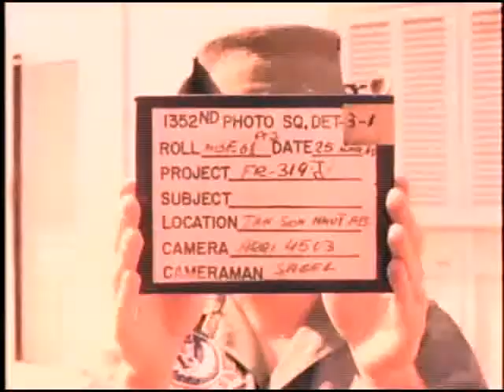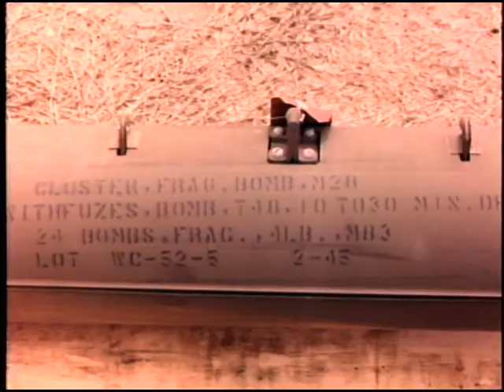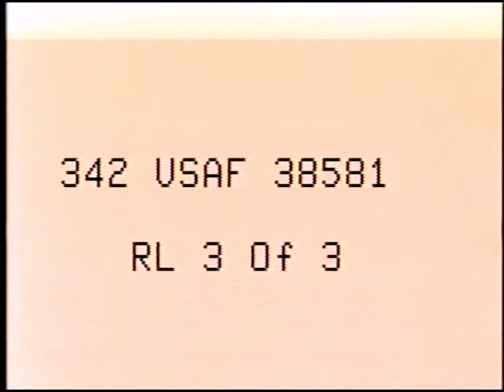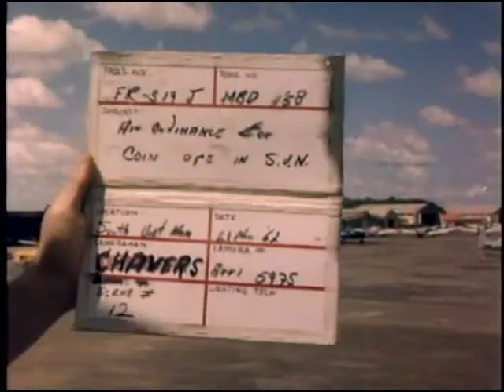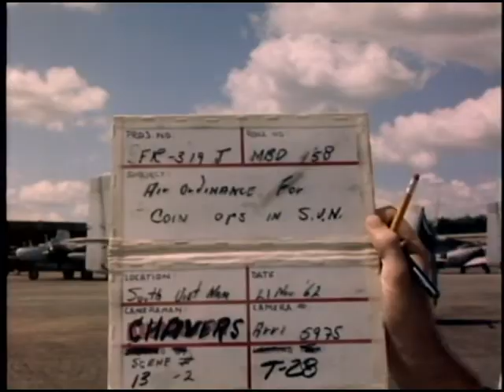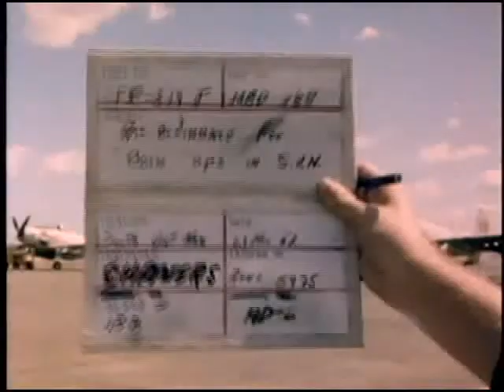VIETNAM WAR: AIR ORDNANCE FOR COIN OPERATIONS IN REPUBLIC OF VIETNAM, BIEN HOA AB, VIETNAM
I'm a documentary and film producer based out of Fort Worth, Texas and I created this channel because trying to find good archival footage is incredibly difficult. I want to make it easier for those who come after me by putting up footage in a place that's easily searchable and available for all to see.

Coverage of aerial weapons used against Viet Cong in Republic of Vietnam, including T-28D, A-1H, B-26B and B-26C aircraft; 20mm and .50 caliber ammo being loaded; LAU/3A rocket pods being loaded with 2.75" FFARs; BLU-11 and M-116 napalm bombs being filled, fuzed and mounted; 100-lb, 250-1b and 500-lb GP bombs stacked in dump area and being loaded onto aircraft; M1-A2 frag cluster and M-81 frag bombs in bomb bay and on wing pylon of B-26B; aerial views of Mekong Delta area and aircraft in flight; and B-26B dropping napalm and strafing (All aircraft have VNAF markings). Reel 1: 1) Scenes of men in boats herding flock of ducks along river bank. 2) Shows steam-powered roller in operation in front of church. 3) Vietnamese loading steam roller firebox with wood. 4) VNAF and USAF officers looking at map at desk. 5) Scenes of VNAF T-28Ds and A-1Hs parked on flight line. 6) Shows three M1-A2 fragmentation clusters mounted on A-1H wing pylon. 7) Shows rocket pods on A-1H wing pylon. 8) Scenes of VNAF airmen loading 20mm ammo onto A-1H. 9) CU of loaded LAU/3A 2.75" rocket launcher. 10) Airmen mounting camera pod on B-26B wing pylon. 11) VNAF airmen loading 500-lb bomb onto A-1H. 12) USAF airmen filling BLU-11 tanks with napalm and checking M-116 napalm tanks. 13) Airman fuzing BLU-11 napalm bomb on VNAF B-26B wing pylon. 14) Scenes of airmen loading LAU/3A rocket pod and inserting sequence firing switch. 891': Total footage in reel. Reel 2: 1) CUs of B-26B bomb bay holding 260-lb M-81 fragmentation bombs. 2) Airman defuzing frag bomb containing M-83 butterfly bomb, tagging bomb and crating it. 3) Scenes in ammo dump-showing 100-lb GP bombs, .50 caliber ammo, 2.75" rockets, napalm tanks, 250-lb and 500-lb bombs. 4) CU of A-1H wing loaded with .50 caliber gun pod, LAU/3A and M1-A2 frag cluster, then airman installing frangible nose cover on LAU/3A. 5) AVs of rivers, island and village in Delta area. 6) Shows BLU-11 napalm bomb being positioned on B-26B wing pylon. 769': Total footage in reel. Reel 3: 1) Shows row of B-26Bs on flight line. 2) AVs of T-28Ds, B-26Bs and A-1Hs in flight over Delta area. 3) AVs of B-26B, carrying napalm bombs, in flight over dense jungle, then dropping napalm and strafing (NG). 4) AVs of rice Paddies, swamps, canals and river in Delta area. 5) Scenes on Bien Hoa flight line showing T-28D, B-26C, B-26B and A-1H aircraft armed and on alert. 734': Total footage in reel.